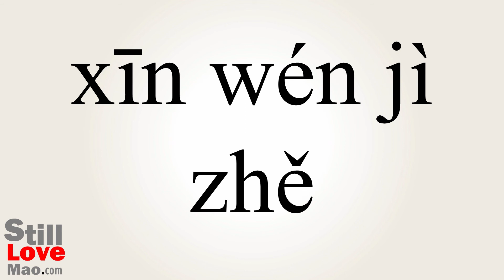How to Say Pressmen in Chinese